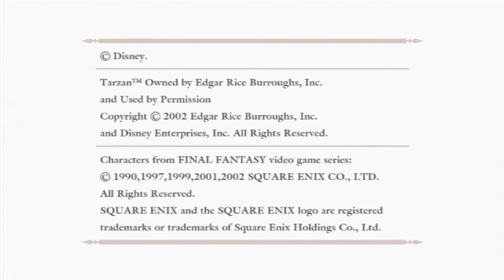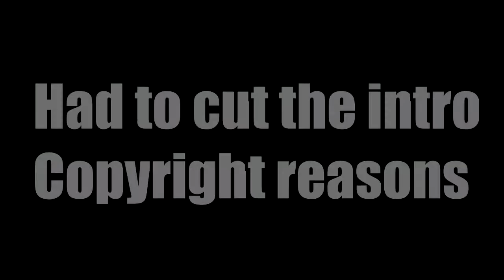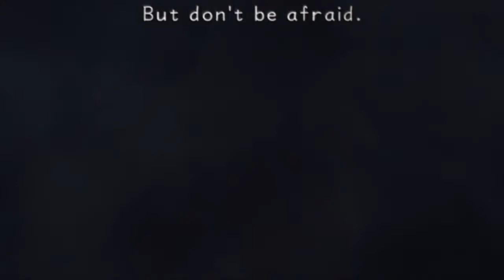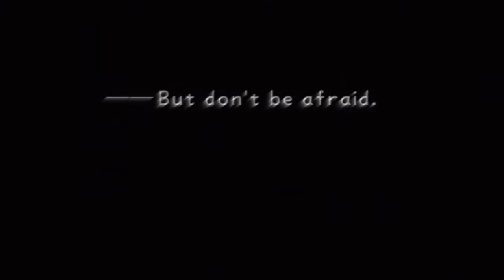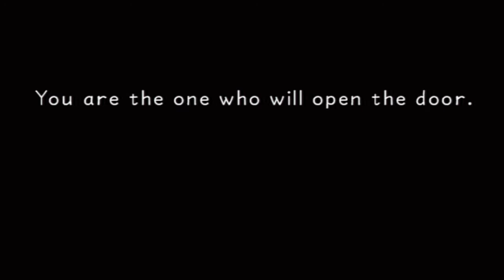LaDix Plays: Kingdom Hearts 1.5 HD ReMIX - Part 1: Nostalgia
Welcome to my first LP! To anyone not aware, this Is my all time favourite video game franchise! I am aiming to finish this game within the time 2.5 HD ReMIX comes out, so look forward to that!